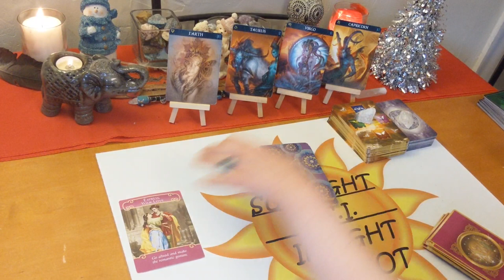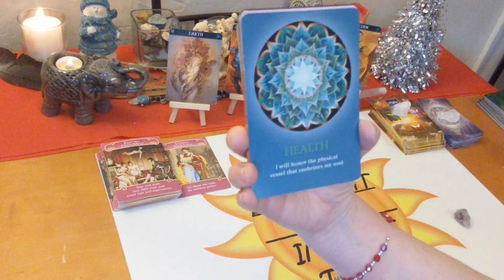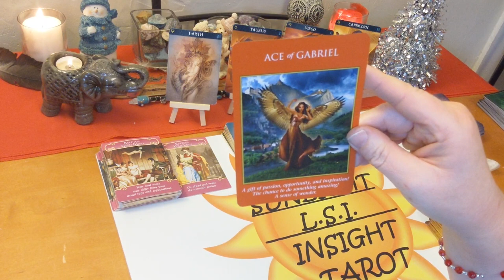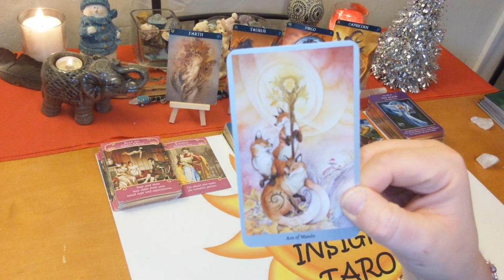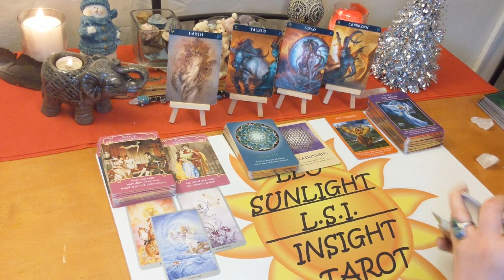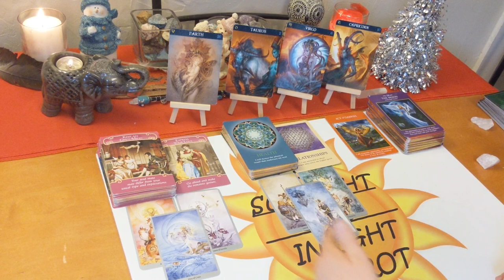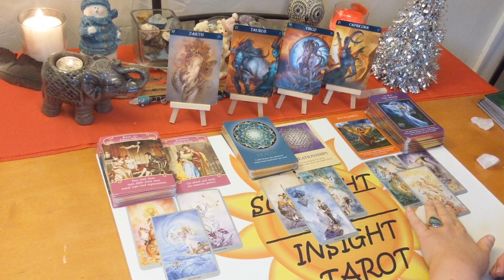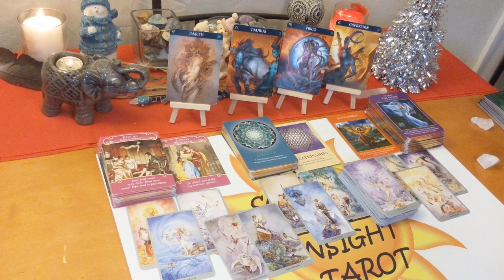Capricorn Taurus Virgo: Expressing Love Dec 16-22 🌍Earth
Earth Signs December 16-22, 2019 Weekly Love, Life & Advice Taurus Virgo Capricorn🌍 Tarot & Oracle Reading